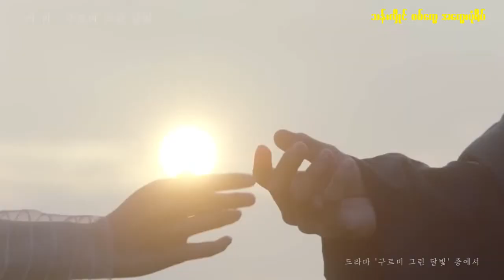ၿပန္ဆံုခြင့္ / ဆို - ဇင္မာထြန္း